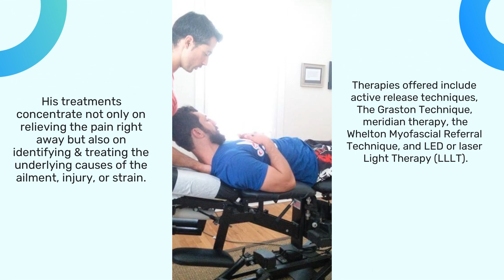Mitigate Muscle Pain With LLLT Therapy For Injured Athletes In Charleston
So what if you’re a little kinky?! But if you’re all bent out of shape about it, you just need some expert manipulation to set you straight!